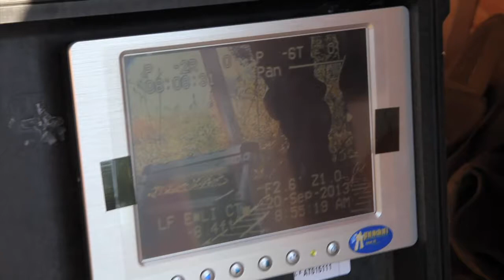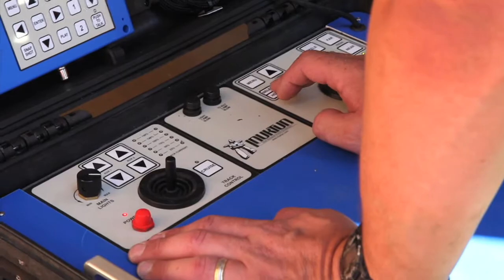Border Patrol Robots B-Roll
These guys are heroes, crawling around in this tunnels to stop the bad guys.  Dirty, hot and dangerous work.  I shot this raw footage, and although its just rough b-roll clips and unedited, it has been made available by the USG to the public through the Dept. of Defense.